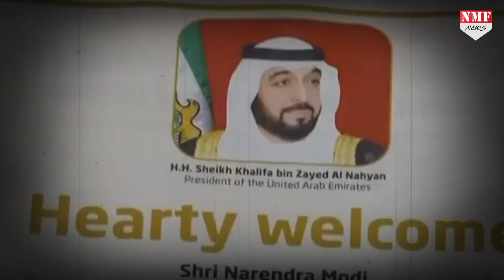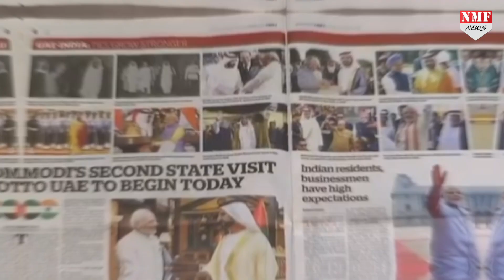Kashmir पर एक एहसान, 35 लाख भारतीय, PM Modi इसलिए दोस्त बनाया इस Muslim Country को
प्रधानमंत्री नरेंद्र मोदी फ्रांस के दौरे पर रवाना हो गए हैं… फ्रांस में 2 दिन तक रुकने के बाद पीएम मोदी 15 जुलाई को संयुक्‍त अरब अमीरात जाएंगे…

TANIYA SINGH
AMIN